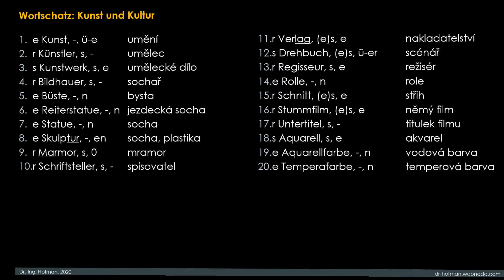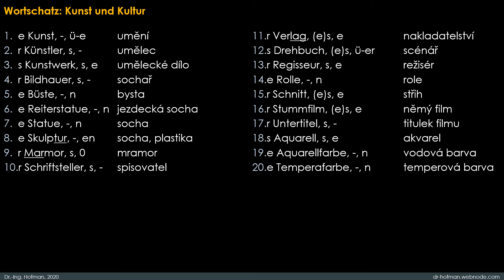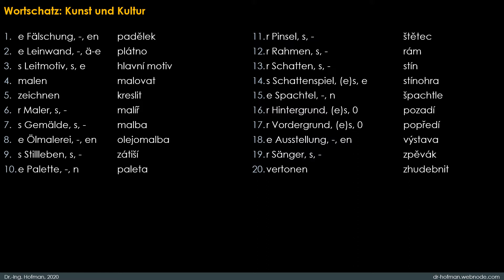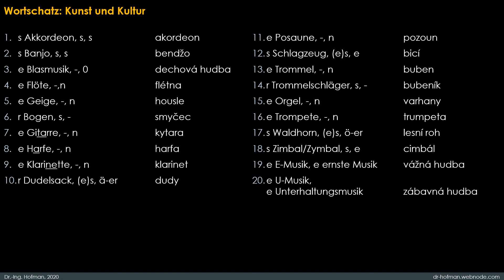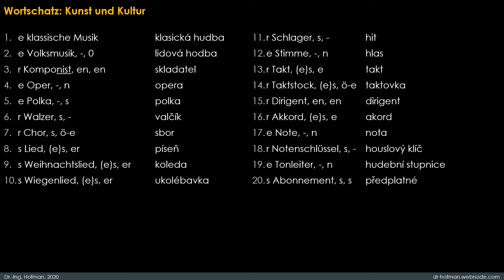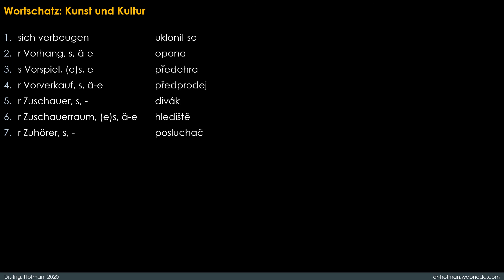Deutsch W Kunst und Kultur